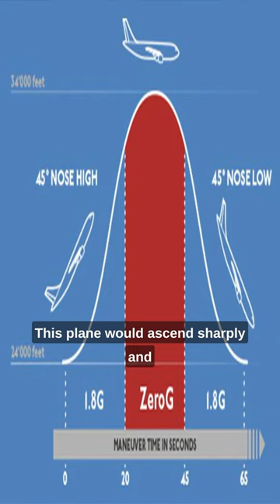Stephen Hawking's Zero-G Adventure 🚀 🌌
🚀 🌌 "Welcome to Stephen Hawking's Zero-G Adventure! Get ready to be launched into the story of how one of the greatest minds of our time defied gravity and experienced weightlessness.

💫 This episode takes you on a unique journey into the life of world-renowned physicist and cosmologist, Stephen Hawking. Hawking's remarkable work in the field of theoretical physics and black holes is well-documented. But did you know he also flew to the edge of space? 🌠

👨‍🚀 In 2007, Hawking, despite his battle with ALS, took part in a zero-gravity flight aboard a specially modified Boeing 727. For a brief moment, he was free from his wheelchair, floating in a state of weightlessness, coming closer than ever before to the stars and galaxies he spent his life studying.

🌏 In this video, we dive deep into the details of Hawking's Zero-G Adventure. How was the flight arranged? What safety measures were taken to ensure Hawking's well-being? And what did this experience mean to him?

🔬💡 From quantum physics to cosmology, from black holes to the Big Bang, Stephen Hawking's contributions to science are unparalleled. His Zero-G Adventure is yet another testament to his indomitable spirit, a fascinating story that brings us closer to understanding the man behind the science.

Join us as we delve into the incredible narrative of Hawking's dream of space travel.